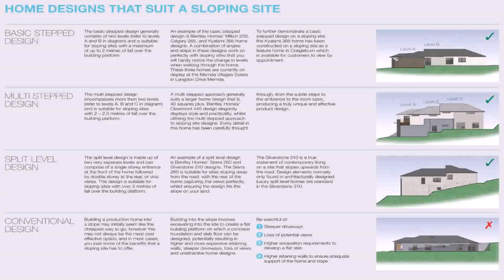Sloped Lot Home Floor Plans - DaddyGif.com (see description)